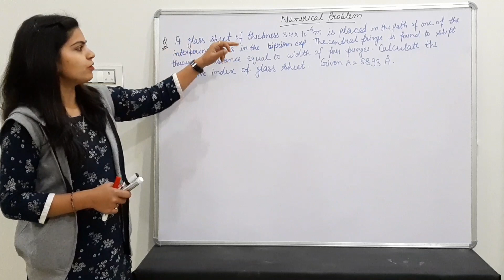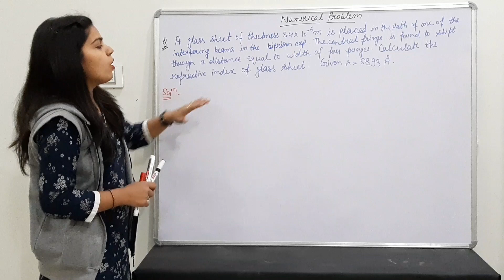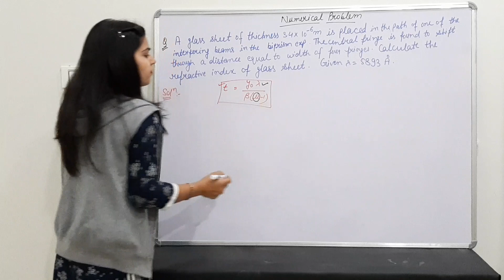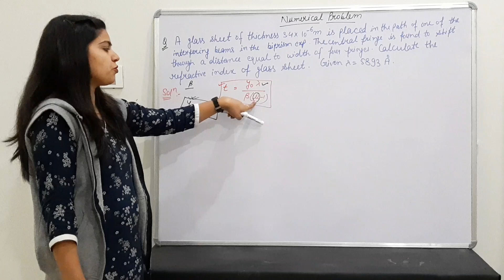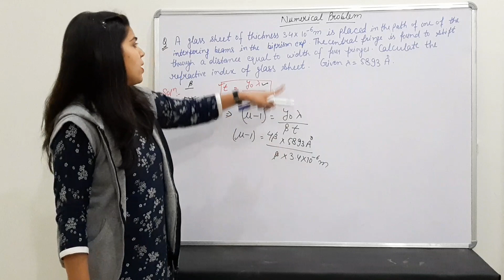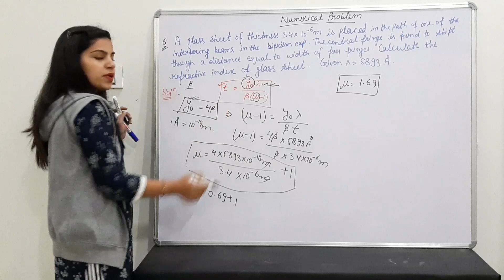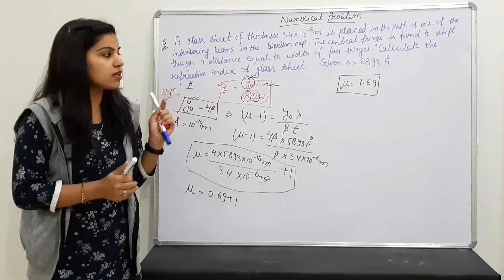Numerical based on Thickness of Thin Sheet by using Fresnel's Biprism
In this video you will get information about "How to solve numerical regarding topic " Thickness of thin sheet by using Fresnel's Biprism "